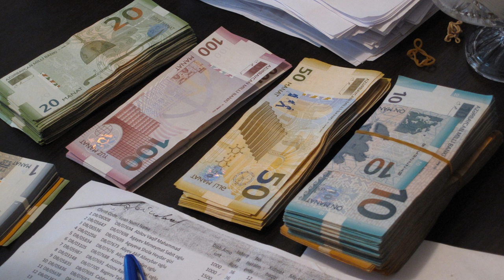SON DƏQİQƏ! ŞAD XƏBƏR: Nazir rəsmən açıqladı! Maaş və pensiyalar...